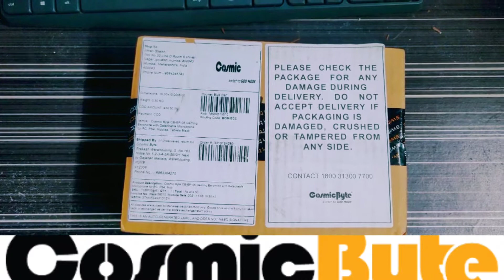Cosmic Byte CB EP 05 Gaming Earphone Unboxing| GAMINGWITHAFFI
So guys if you like this video comment down whter you liked detachable microphone or internal microphone.

intro:(0:00)
Unboxing:(0:10)
review:(0:54)